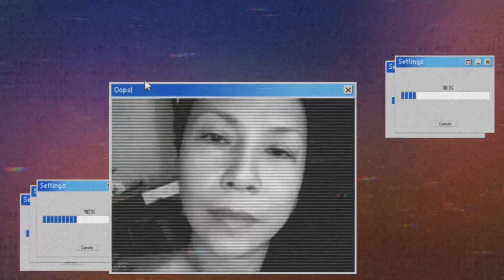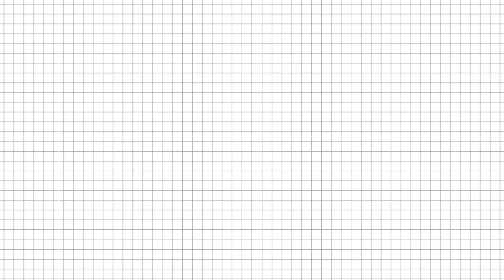GRABE NAMAN! MYSTICA SUMABOG SA GALIT KAY PANGULONG DUTERTE HABANG TODO SUPORTA KAY VP LENI ROBREDO!